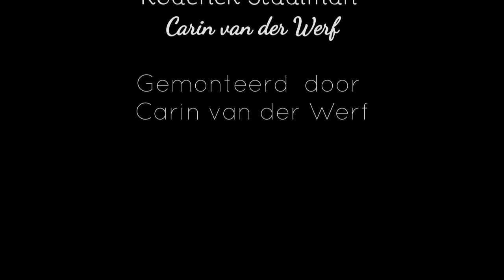Dagboek Buikwandcorrectie deel 1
Hallo allemaal

 deel 1 van mijn dagboek buikwand correctie

er komen nog meer delen aan

maar ik neem jullie mee  in mijn proses

Afspeellijsten:
✖ VLOGS -
✖ PERSOONLIJK -
✖ TAGS & CHALLENGES -
✖ SHOPLOGS -